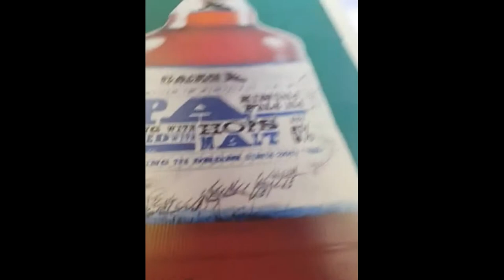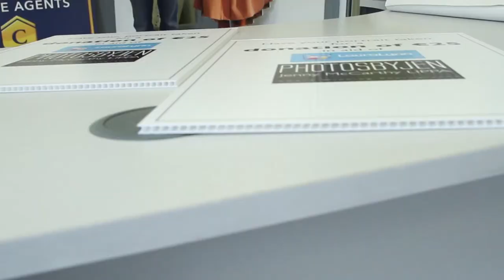Mtd street Signage